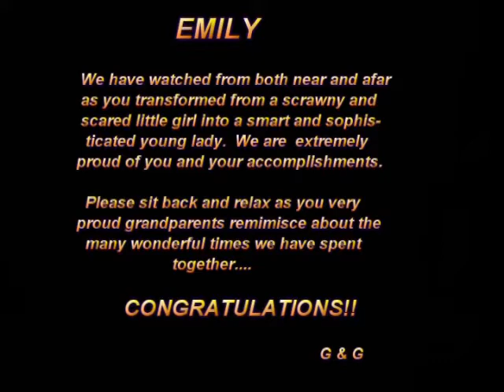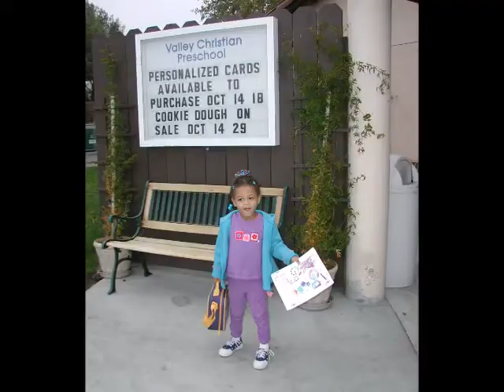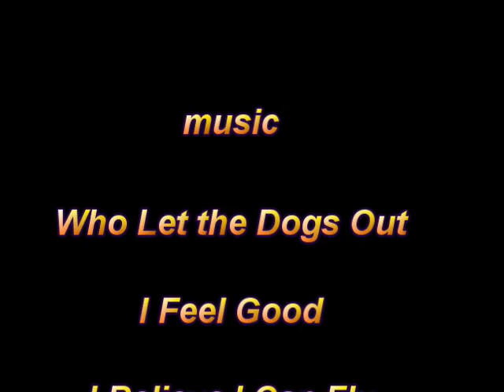Emily's Graduation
Tribute to Our Grand-Daughter on Her Graduation from College